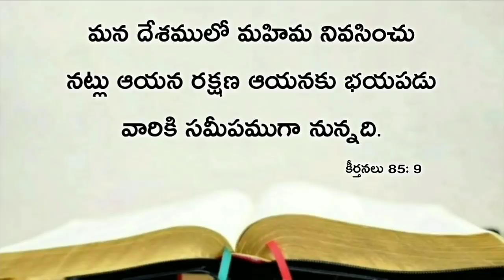Today's promise 19.03.2020